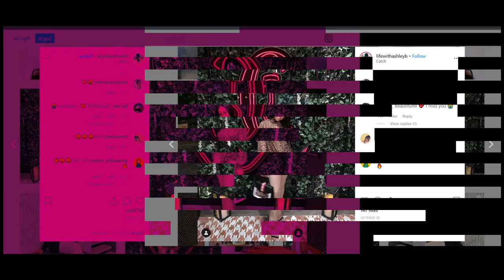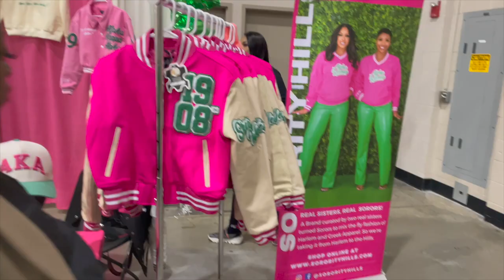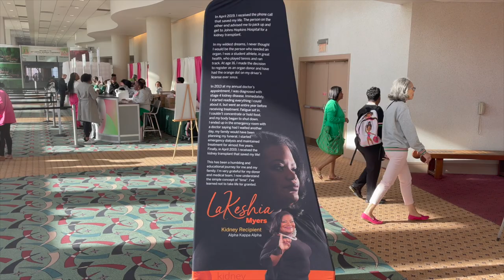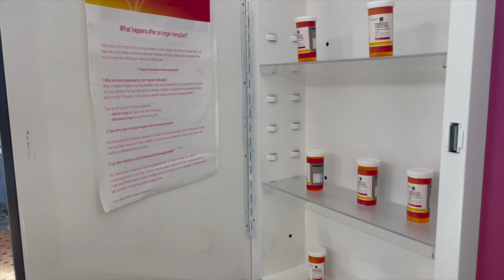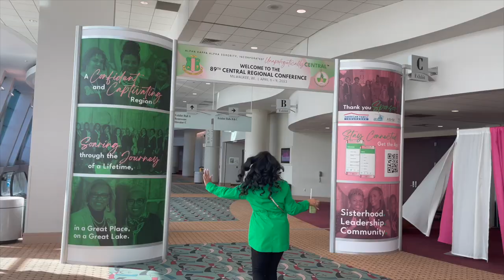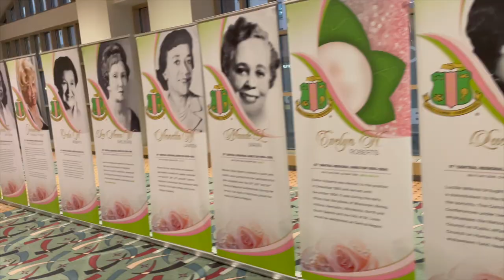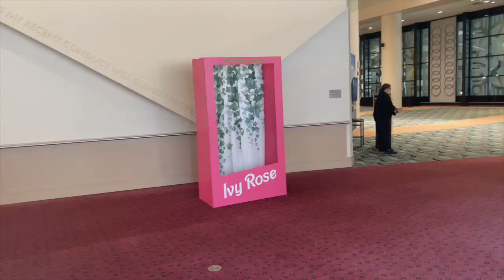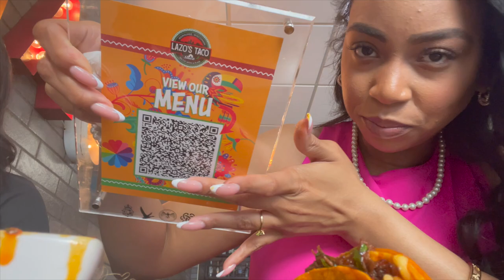SORORITY VLOG: ALPHA KAPPA ALPHA REGIONAL CONFERENCE 2023🩷💚 I TRANSFERRING CHAPTERS🥹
Hey babes! Thanks for coming back!💗🫶🏽

I did take a little break from editing. I’ve been super busy. Life has definitely been Iifing lately! We are a month behind on vlogs. This week you’ll get 2 videos! Yay us!

In this video we are attending my Alpha Kappa Alpha Sorority, Incorporated Regional Conference ! Of course with my besties and my Neos! However, this year we are no longer in the same chapter! In this video, I remind you why. You all should remember my Neos and sorority besties from my last regional conference video! Check that vlog out right here!

Also, follow MY NEW INSTAGRAM! My old IG was hacked on May 5, 2022 and I have yet to get my old account back.

Camera: Vlogging from iPhone 12 Pro

Black Ink Chicago season 1 interview from 7 years ago…